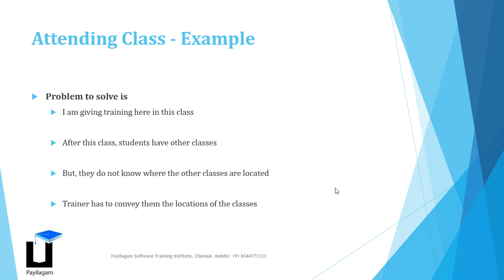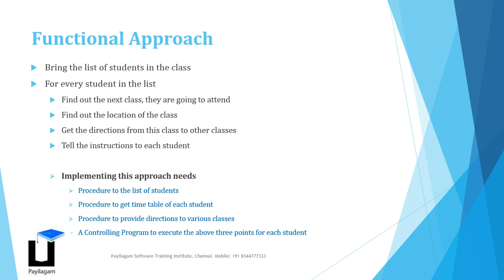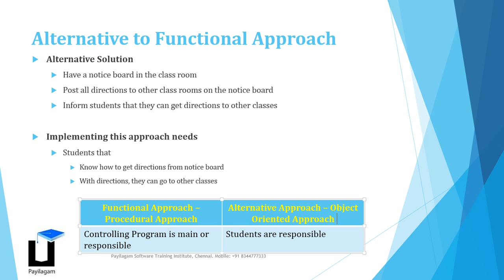Object Oriented Programming in Tamil Introduction - தமிழில் ஜாவா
Here, you can get to know Why we are moving from Procedural Oriented programming to Object Oriented Programming.